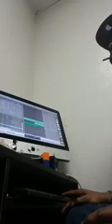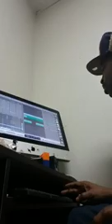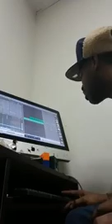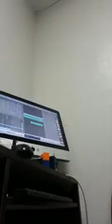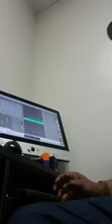WOW. WATCH CELL-BO CREATE A SUPER NICE BEAT..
Cell-Bo making slapper tell me what yall think.